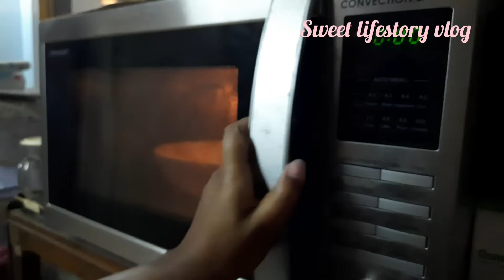Ice Cream Party...😍😍😍